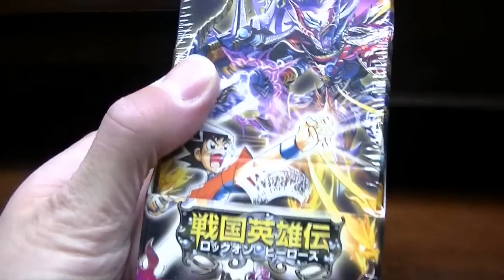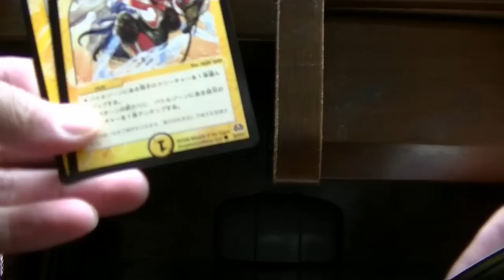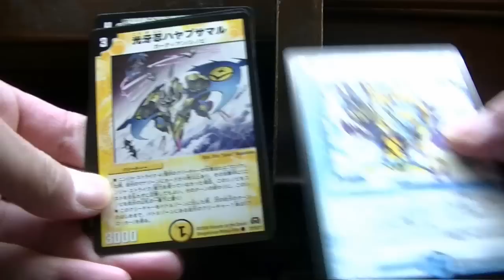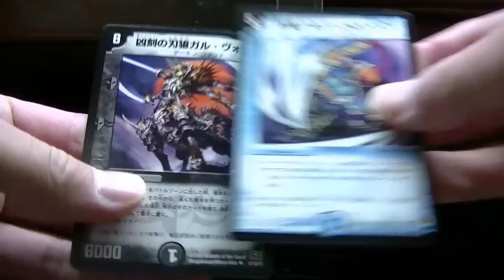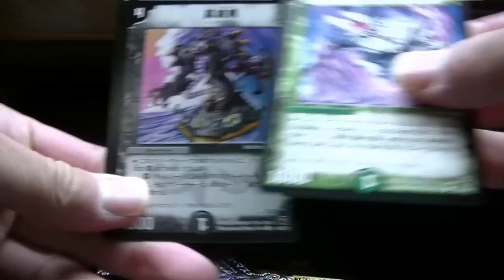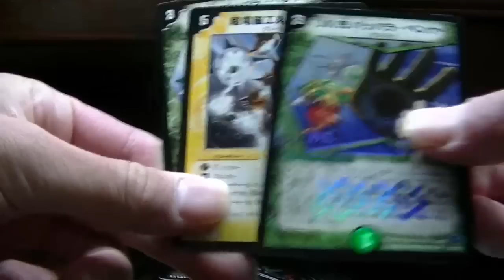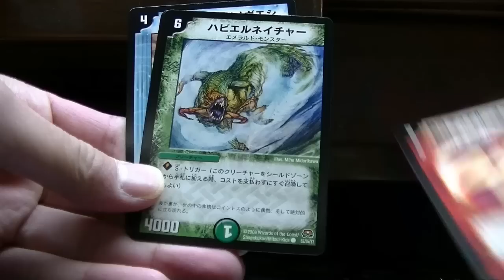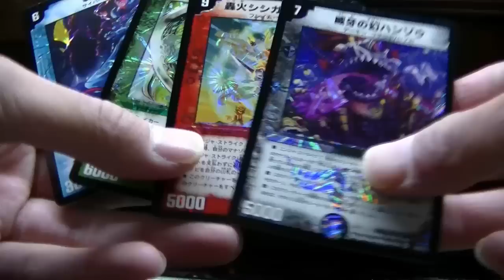デュエルマスターズ戦国英雄伝ロックオンヒーローズＢＯＸ開封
戦国編開封ｗ